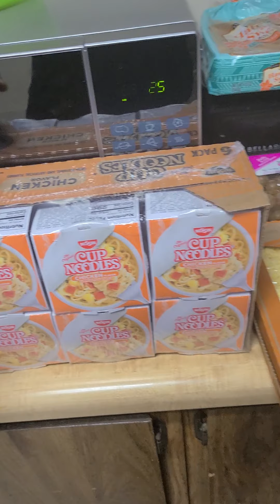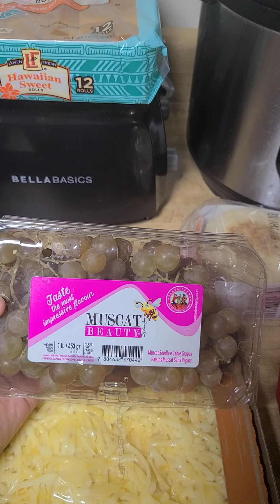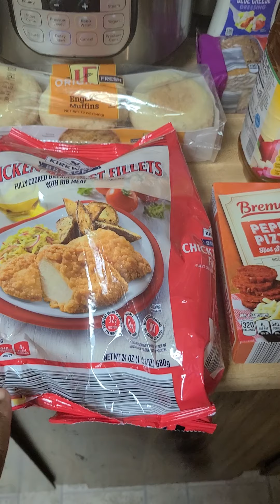Grocery Haul | Aldi